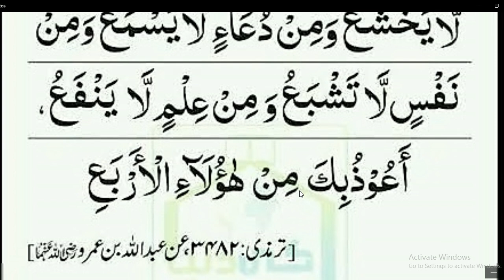Daily Dua//Nabi Pakﷺ nay farmaya//چار چیزوں سے بچنے کی دعا